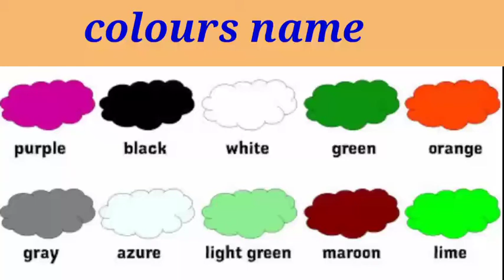Colours name for kids learning || colours name for English